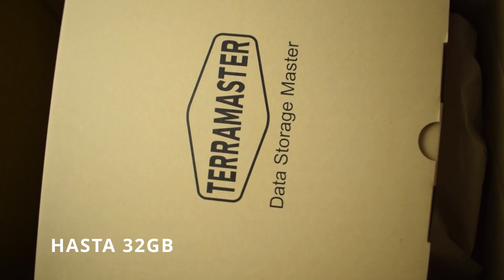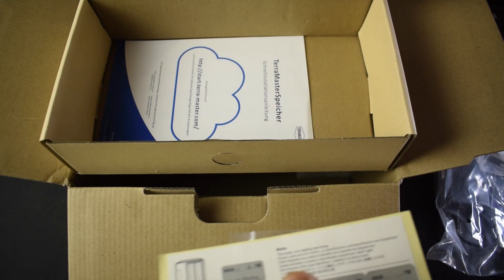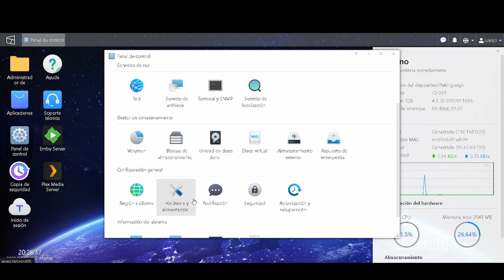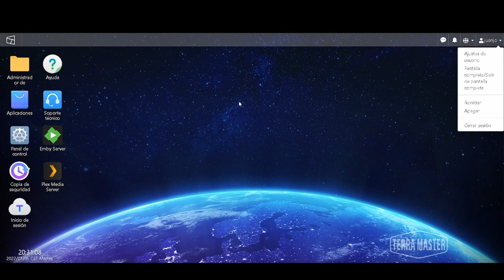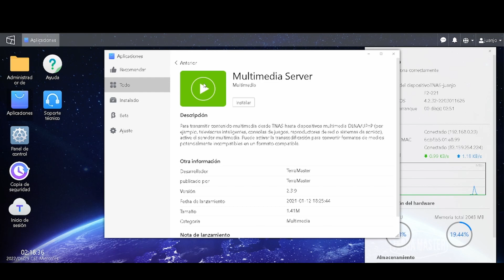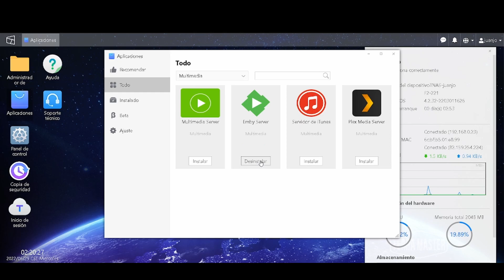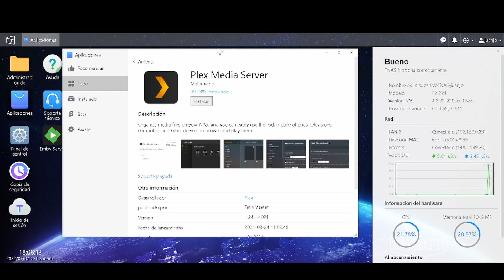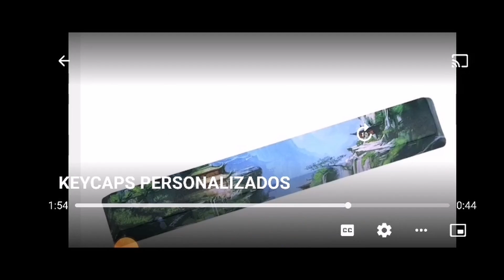TerraMaster F2-221NAS de 2 módulos para pequeñas empresas y almacenamiento personal en la nube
Crea tu propio Netflix , Servidor web , Vpn , nube privada y mucho mas con el terra-master f2-221
ENLACE ALIEXPRESS
ENLACE AMAZON

La unidad NAS TerraMaster F2-221 de 2 módulos viene con un procesador Intel de doble núcleo, una frecuencia de hasta 2.0 GHz, una velocidad de lectura de 119 MB / sy una velocidad de escritura de hasta 118 MB / s. Estos dispositivos son compatibles con el cifrado de hardware AES y la transcodificación de video HD 4K, por lo que el F2-221 es un candidato ideal para el entretenimiento multimedia doméstico y las aplicaciones de pequeñas oficinas.

Múltiples capas de seguridad de datos

El dispositivo F2-221 se basa en las siguientes cinco capas de seguridad de datos:

copias de seguridad automáticas programadas
sistema de archivos Btrfs e instantánea
matriz de seguridad RAID 1
cifrado de la carpeta de hardware AES y cifrado de transporte de red
copia de seguridad de la unidad en la nube

Mejore la seguridad de sus datos con un sistema de archivos de última generación

La tecnología de almacenamiento superior y la tecnología de instantáneas optimizadas son las piedras angulares del sistema de archivos Btrfs, que es la base de la unidad 2-bay NAS F2-221 de TerraMaster para protección avanzada de datos, prevención de corrupción de datos y gastos mínimos de mantenimiento. El uso de este sistema de archivos favorece una alta integridad de los datos, al tiempo que promueve la flexibilidad y la eficiencia en las áreas de protección de datos y recuperación de datos.
La tecnología de instantáneas optimizada genera 512 instantáneas para cada carpeta compartida y hasta 8.192 instantáneas generales del sistema. Así, los usuarios pueden beneficiarse de una protección de datos flexible y que ahorra espacio.
Dado que la recuperación de datos tiene lugar a nivel de archivo o carpeta, las empresas también pueden beneficiarse de una mayor flexibilidad y una recuperación de datos eficiente.

Transcodificación de vídeo 4K Ultra HD

Compatible con el protocolo DLNA, los servidores multimedia de terceros permiten a los usuarios transmitir contenido multimedia 4K desde TNAS a dispositivos de reproducción multimedia. El dispositivo ofrece transcodificación 4K H.264 en directo（Tamaño máximo: 4K H.264/H.265 8-bit 30fps）, junto con la oportunidad de convertir y reproducir vídeos 4K en computadoras, teléfonos inteligentes y reproductores multimedia que carecen de soporte nativo para formatos HD.

Un espacio privado en la nube

TNAS les ofrece a los usuarios la oportunidad de establecer una unidad en la nube personal que satisfaga sus necesidades de acceso remoto. Los derechos de acceso se pueden adaptar para sus compañeros, familiares o amigos, y con soporte para la unidad en la nube de sincronización bidireccional, puede disfrutar de los beneficios de la conveniente vida en la nube nunca ha sido tan fácil.

TNAS.online para acceso remoto sencillo

TNAS.online le evita instalar DDNS, configuraciones de red complicadas y otras reglas de reenvío de puertos cuando intenta acceder a archivos en TNAS a través de Internet. Sin costes adicionales, el servicio proporciona una URL segura y modificable que puede usar para interactuar en su dispositivo habilitado para Internet con contenido de audio y vídeo, además den otros archivos de trabajo.

Esfuerzo por satisfacer a las pequeñas empresas

Las pequeñas empresas se benefician de la oportunidad de construir convenientemente servidores de almacenamiento de archivos, servidores de correo, servidores web, servidores FTP, bases de datos MySQL, sistemas CRM, Node.js y máquinas virtuales Java, así como una gran cantidad de otras aplicaciones comerciales.

Sistema operativo TOS 4.1.X de última generación

Con la versión más reciente del sistema operativo TOS, TOS 4.1.X, puede hacer una copia de seguridad de sus datos, administrar su servidor de archivos y optimizar sus servicios para uso compartido de una manera intuitiva, sencilla y fácil de usar. El sistema operativo incluye un complejo de aplicaciones de software, con un amplio contenido de aplicaciones, potentes servicios multimedia y numerosas formas de hacer copias de seguridad de sus datos.

Aplicación móvil inteligente

Con la aplicación móvil TNAS, accede rápidamente a su dispositivo TNAS y a sus datos multimedia sin restricciones, todo simplemente a través de su sistema iOS o Android.